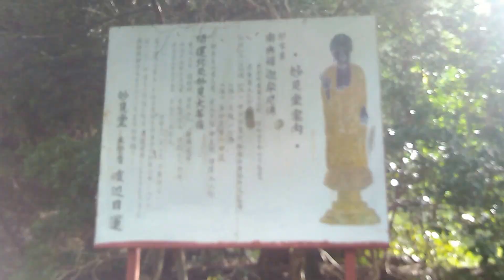養老の妙見堂Yoro Falls was chosen as one of Japan’s Top 100 Waterfalls